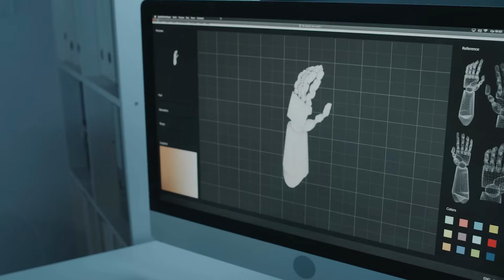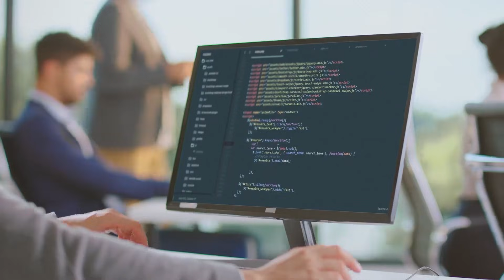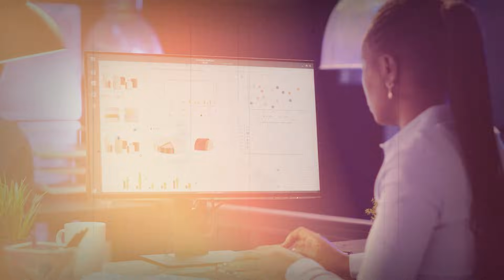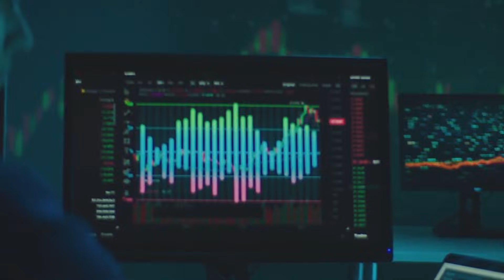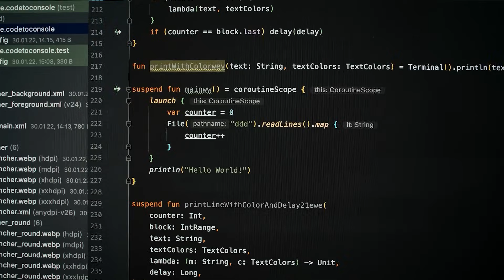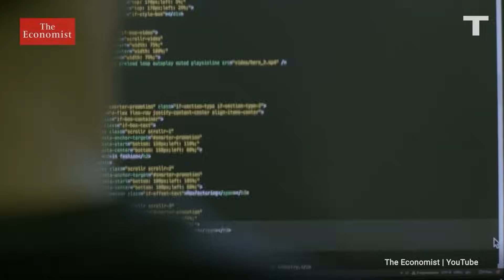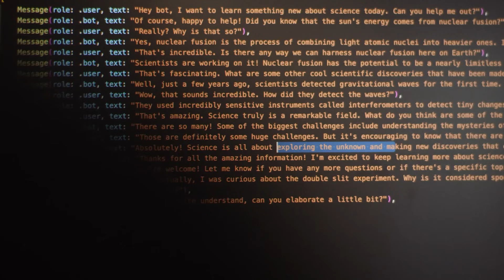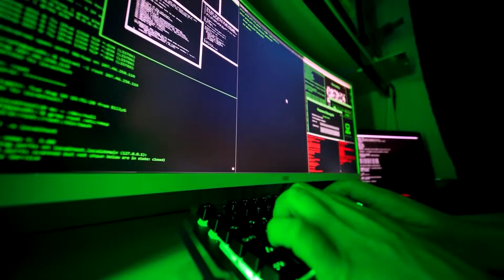9 Skills You Need NOW to Stay Ahead of AI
Are you prepared to stay ahead of AI in a rapidly changing world? As artificial intelligence continues to transform industries, certain skills have become essential to remain competitive and future-proof your career. In this video, we reveal the 9 critical skills you need NOW to thrive in the age of AI.

From mastering emotional intelligence to developing a growth mindset, these skills go beyond technical expertise. AI may excel at data analysis and automation, but it still struggles with creativity, empathy, and complex problem-solving—areas where humans have the upper hand. By honing these abilities, you can position yourself as an invaluable asset in any workplace.

We’ll also explore the importance of adaptability, critical thinking, and digital literacy. As AI tools become more integrated into our daily lives, understanding how to leverage them effectively will set you apart. Whether you’re a professional looking to upskill or a student planning your career path, this video provides actionable insights to help you stay ahead.

What skills are most in demand in the AI era? How can you future-proof your career? What makes humans irreplaceable in a world dominated by AI? This video answers all these questions and more. Don’t miss out—watch until the end to learn how to stay ahead of the curve!

ai.uncovered.official